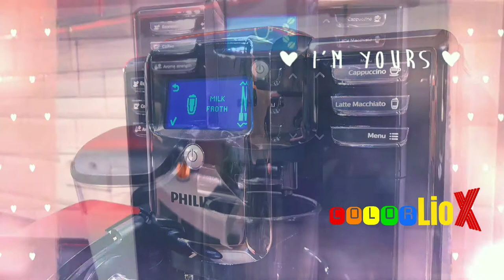Love story. It happend in real. (Resolution 1080p)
Love story. It happend in real life. The documentary video about the love at first sight.
The video is dedicated to all coffee lovers :)

Special thanks to co-producer Jay Ro